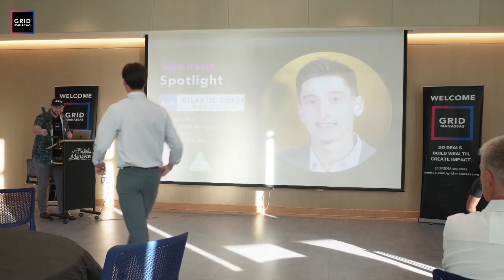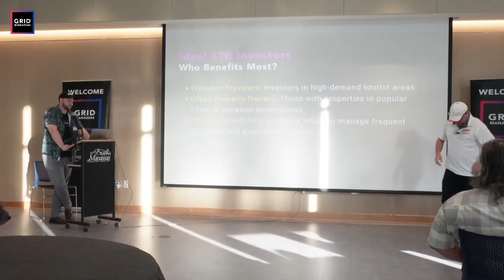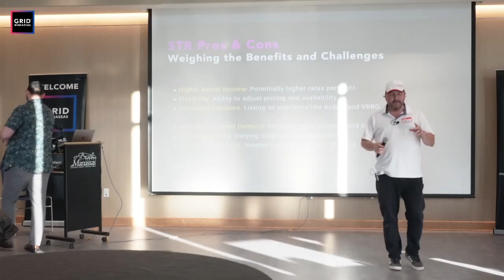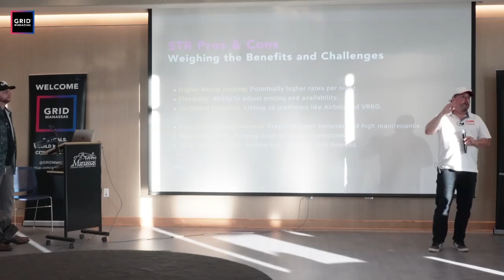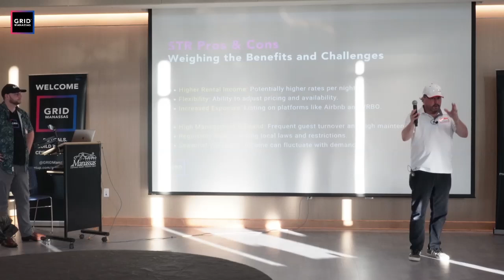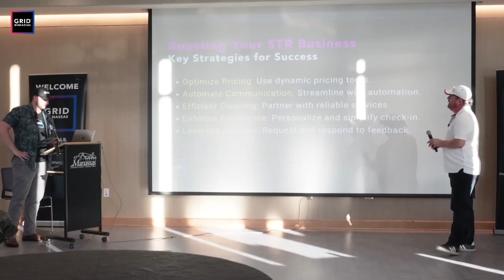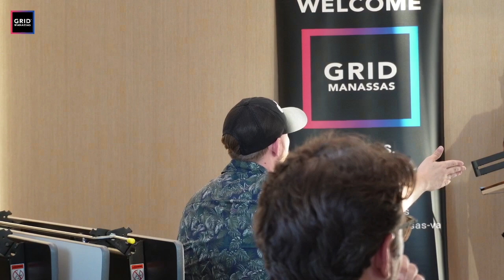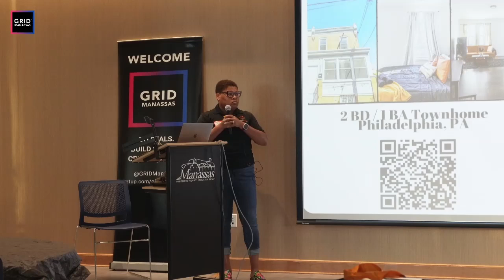How to Maximize Returns: Mastering Short and Medium-term Rentals! —Sep 2024 (GRID Manassas)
Cracking the code on cash flow in high-cost living areas got you stumped?

We've got your solution! Watch the playback of this exclusive event where we dove into the strategies for mastering short and medium-term rentals. Learn how to turn the challenge of high costs into an opportunity by renting to tenants who pay more.

Whether you're a seasoned investor or just starting out, this is your key to maximizing returns in any market.

About Matt Megel:
Born and raised in the Washington D.C. metro area, Matt knows Northern Virginia. After high school Matt attended Virginia Tech and Graduated with a degree in Marketing Management. He also studied abroad in Valencia Spain and became a fluent Spanish speaker.

He started his residential real estate career in 2008 figuring "getting started at the bottom and learning to survive" would allow him to grow with the market and thrive.

He loves helping people and you will find that he defines “above and beyond." He has a keen sense of skill in analyzing market conditions to help his clients make great decisions with regards to buying and selling real estate. Matt lives in Gainesville, VA and has a specific and strategic focus on helping sellers in Meadows at Morris Farm and Glenkirk Estates sell their properties for top dollar, in the shortest period of time, with the least stress possible.

"I am surrounded by girls! I have a wife and 3 daughters. I have 4 names, Matthew Leo Larin Megel. I like the Redskins more than I should. Hot Sauce and Ranch are their own food groups in my little world." —Matt

About Daniel Nyce:
Daniel Nyce isn't just a top-producing agent on Keller Williams' elite Top 100 Teams; he's a devoted family man, happily married, and a proud father of one.

Beyond the world of real estate, Daniel holds a 4th-degree master black belt in Tae Kwon Do, showcasing his discipline and commitment. His love for strategy games not only reveals his strategic thinking prowess but also adds a touch of playfulness to his character. Clients applaud his success in navigating challenging circumstances and uncovering opportunities where others might not. Friendly, articulate, and an attentive listener, Daniel ensures a personalized experience for buyers, sellers, and investors.  With Daniel Nyce, your real estate journey becomes not only successful but also a personalized experience guided by trust and understanding.